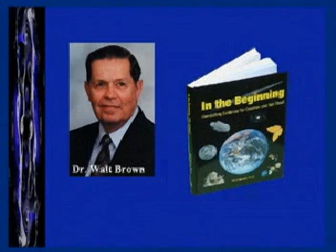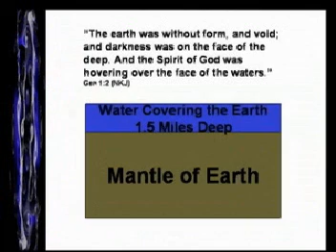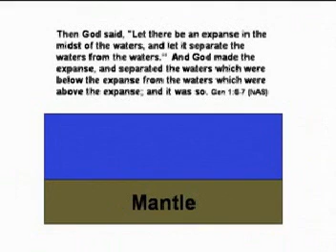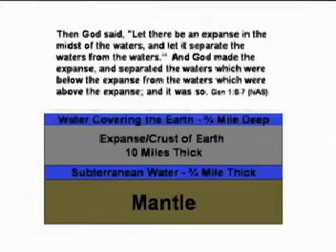Fountains of the great deep.